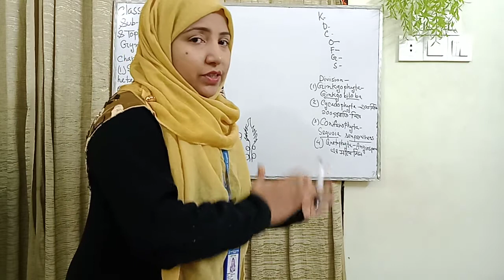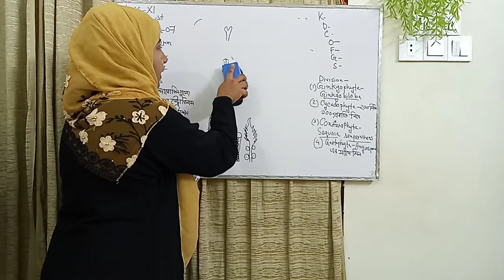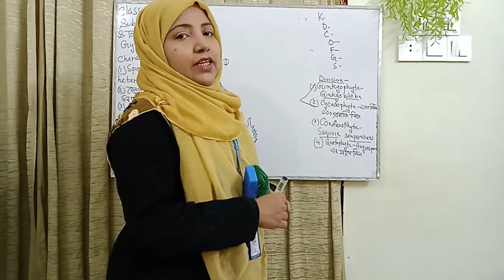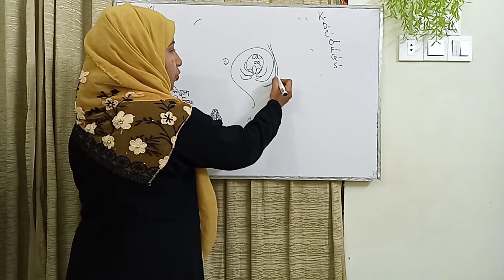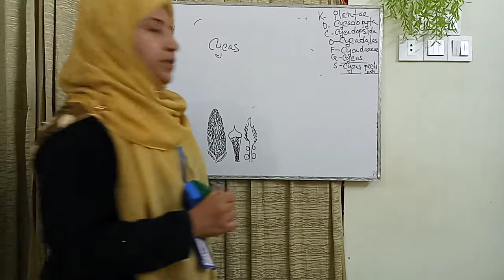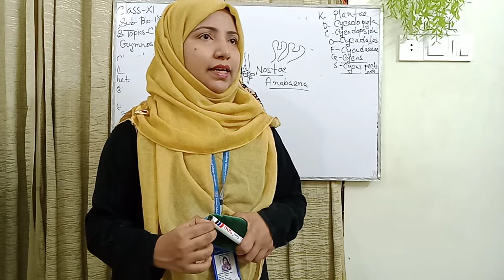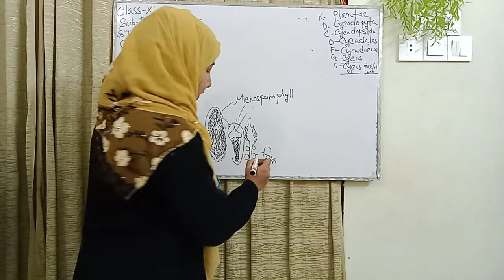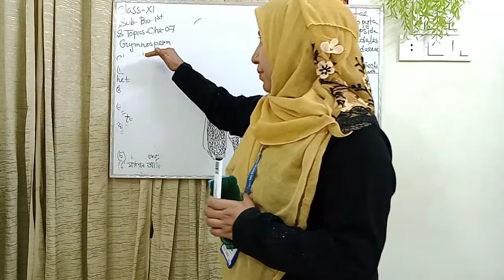Class xi,chapter -07,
Gymnosperm